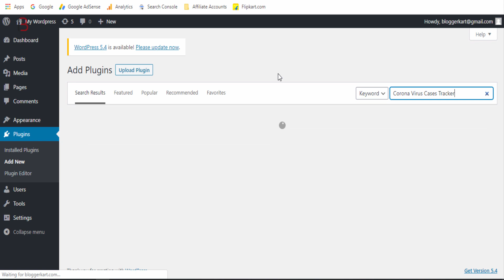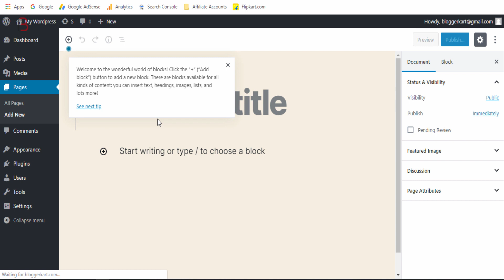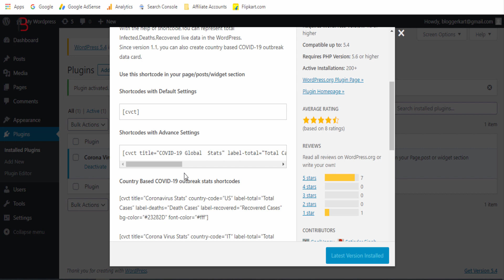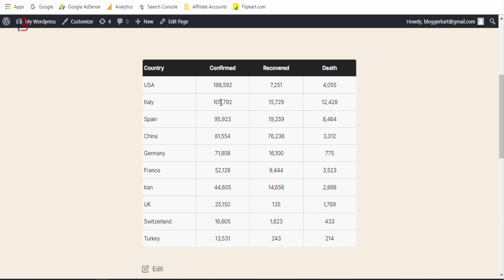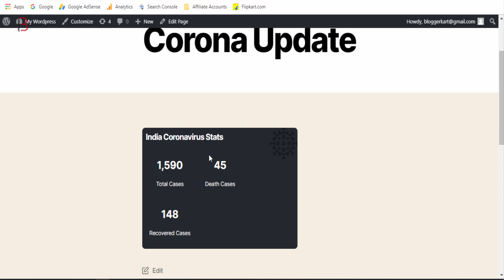How To Show Corona Virus Live Staus on WordPress Site Free 2020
Hello dosto aapka swagat hai ajke yah fresh video mai, aaj mai aapko sikhaunga ki kis tarah se aap wordpress website mai live corona status show karva sakte hai.

          ◼️ VPS Configuration
          ◼️ Website Migration

▶️ Our Websites

▶️ Thanks